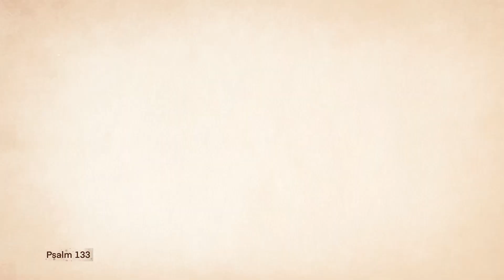Scripture Sketch 26 May 2024